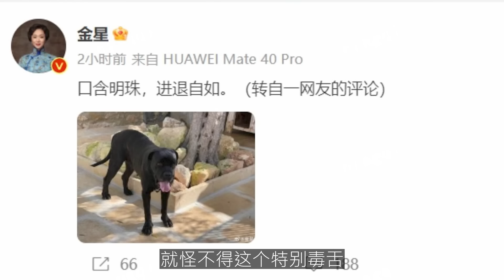王自如与69岁巨头女老板董明珠传绯闻？名场面访谈解析，无数细节让我都憋不住了| Eric长安万年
取得獨家 Surfshark 黑色星期五優惠！立即點擊 輸入優惠代碼 Ericca 即可獲得額外5個月免費！

王自如作为知名数码产品测评人当年与罗永浩的一场互联网约架被按在地上碾压，沉寂多年后突然间空降成为格力高官。坊间传他与格力老板董明珠的绯闻，在接受采访中王自如语出惊人。这次咱们一起来看看。

感谢大家点赞，评论和转发！